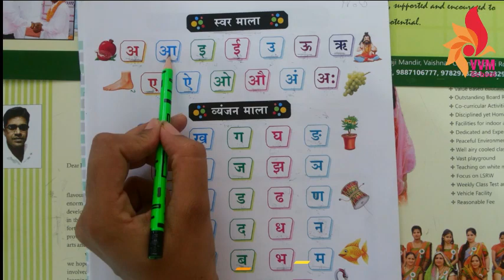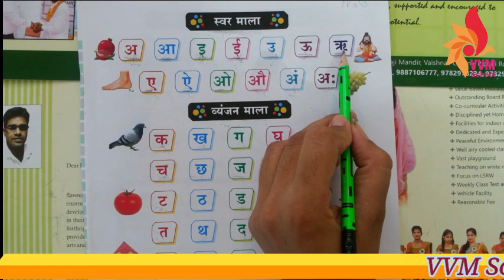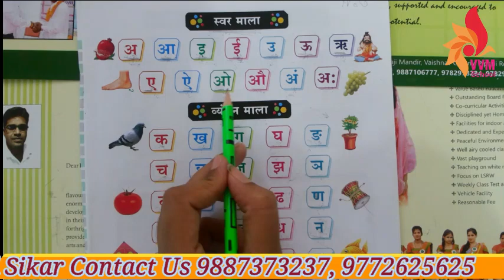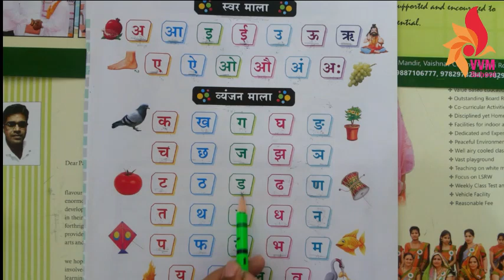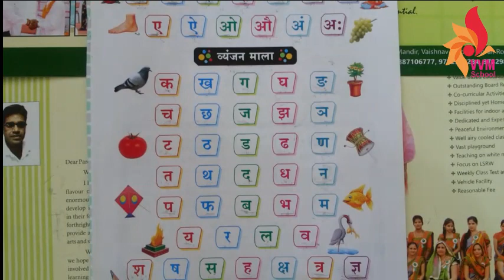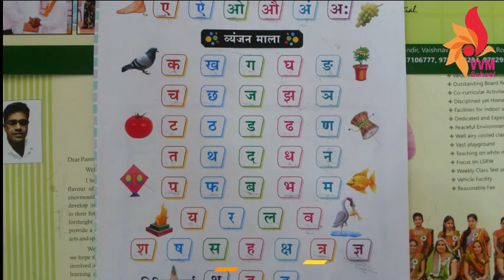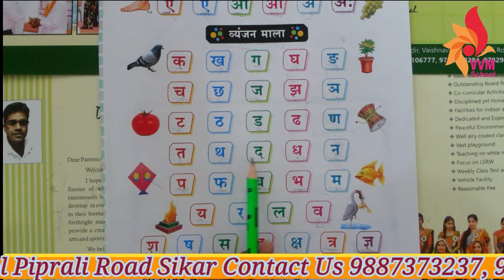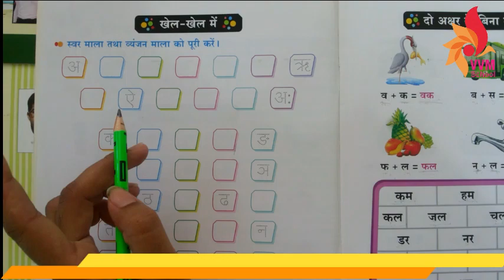sawar or vanjyan KANCHAL MA'AM part 1